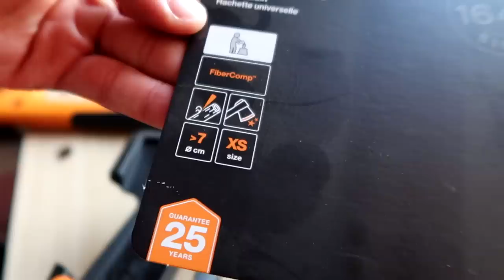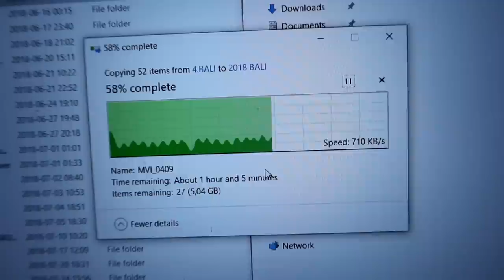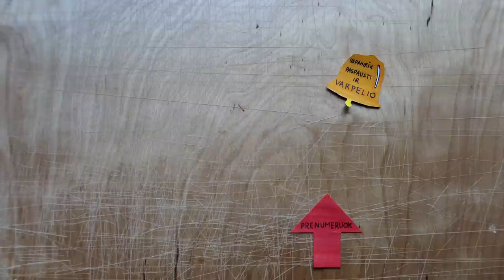Kirvis - Pjūklas - Instagramas